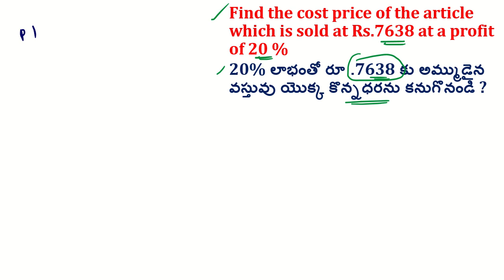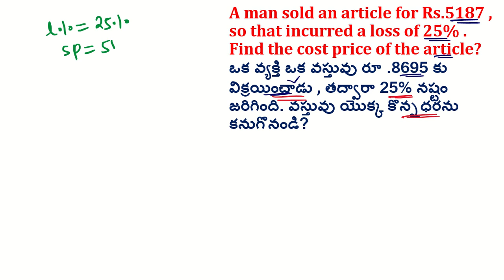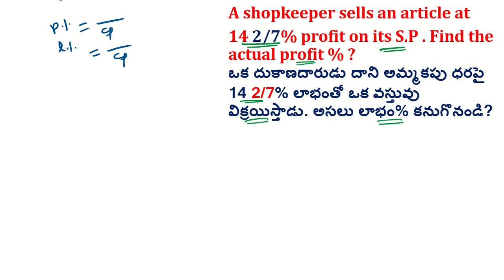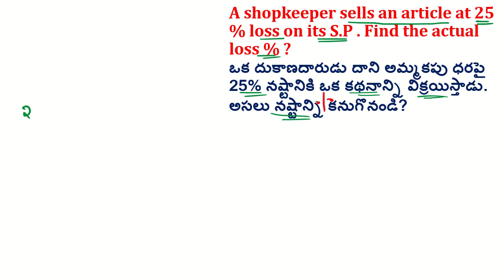profit and loss #1 for sbi clerk rrb ntpc ssc cgl | profit loss most important problems in telugu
THE ASPIRANTS ARE ADVISED TO WATCH THE ENTIRE VIDEO FOR BETTER UNDERSTANDING.

problems :-
1)Find the cost price of the article which is sold at Rs.7638 at a profit of 20 % ? 13:11
20% లాభంతో రూ .7638 కు అమ్ముడైన వస్తువు యొక్క కొన్నధరను కనుగొనండి ?
2)Find the cost price of the article which is sold at Rs.1260 at a profit of 12.5 %? 17:15
12.5% లాభంతో రూ .1260 కు అమ్ముడైన వస్తువు యొక్క కొన్నధరను కనుగొనండి ?
3)A man sold an article for Rs.5187 , so that incurred a loss of 25% . Find the cost price of the article? 19:43
ఒక వ్యక్తి ఒక వస్తువు రూ .5187 కు విక్రయించాడు , తద్వారా 25% నష్టం జరిగింది. వస్తువు యొక్క కొన్నధరను కనుగొనండి?
4)A man sold an article for Rs.278 , so that incurred a loss of 33 1/3% . Find the cost price of the article? 22:43
ఒక వ్యక్తి ఒక వస్తువు రూ .278 కు విక్రయించాడు , తద్వారా 33 1/3% నష్టం జరిగింది. వస్తువు యొక్క కొన్నధరను కనుగొనండి?
5)A shopkeeper sells an article at 14 2/7% profit on its S.P . Find the actual profit % ? 24:46
ఒక దుకాణదారుడు దాని అమ్మకపు ధరపై 14 2/7% లాభంతో ఒక వస్తువు విక్రయిస్తాడు. అసలు లాభం% కనుగొనండి?
6)A shopkeeper sells an article at 57 1/7% profit on its S.P . Find the actual profit % ? 28:41
ఒక దుకాణదారుడు దాని అమ్మకపు ధరపై 57 1/7% లాభంతో ఒక వస్తువు విక్రయిస్తాడు. అసలు లాభం% కనుగొనండి?
7)A shopkeeper sells an article at 25 % loss on its S.P . Find the actual loss % ? 31:52
ఒక దుకాణదారుడు దాని అమ్మకపు ధరపై 25% నష్టానికి ఒక కథనాన్ని విక్రయిస్తాడు. అసలు నష్టాన్ని కనుగొనండి?
8)A shopkeeper sells an article at 87.5 % loss on its S.P . Find the actual loss % ? 34:23
ఒక దుకాణదారుడు దాని అమ్మకపు ధరపై 87.5% నష్టానికి ఒక కథనాన్ని విక్రయిస్తాడు. అసలు నష్టాన్ని కనుగొనండి?

how to solve profit and loss high level problems easily